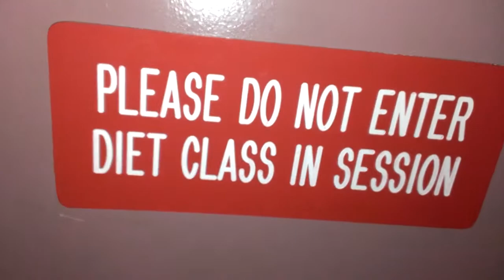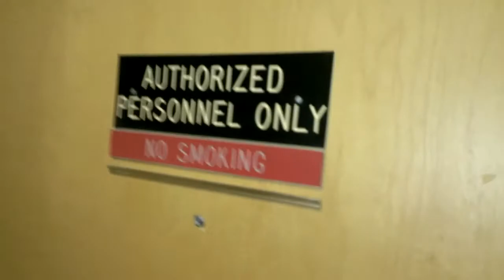Just add scary music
You can make anything look spooky just by adding scary music